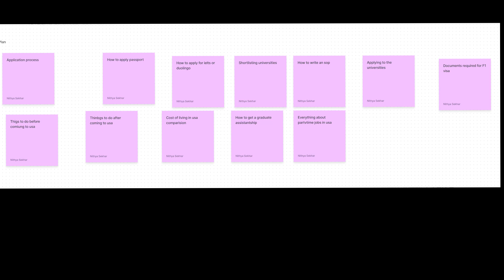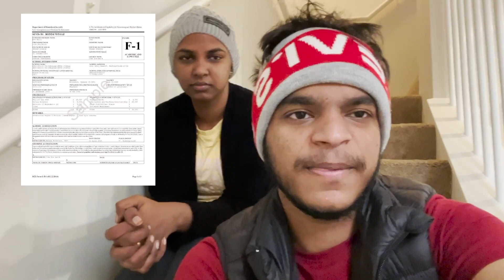USA Master's application process explained | From passport to visa.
Hi Guys, in this video, I explained the entire application process for a Master's degree in the USA. Thanks for your immense love and support.